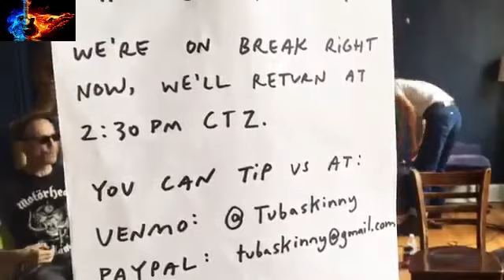Tuba Skinny Livestream Busking session for the summer!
Tuba Skinny Livestream Busking session for the summer! 2020
There’s never been anything like Resurge in the history of health
Ask an experimenter, and do not ask a doctor. It is a definitive treatment for obesity

Tuba Skinny is a traditional jazz street band based in New Orleans, Louisiana. The band's instrumentation includes cornet, clarinet, trombone, tuba, tenor banjo, guitar, frottoir, and vocals. The ensemble draws its inspiration from the early jazz, ragtime, and blues music of the 1920s and 1930s. The group began as an itinerant busking band and has performed around the world, including at music festivals in Mexico, Sweden, Australia, Italy, France,Switzerland, and Spain.

For over a decade, Tuba Skinny "has grown steadily in popularity, releasing [ten] albums, frequently touring, and attracting high-profile fans from R. Crumb to Amanda Palmer and Neil Gaiman. They've garnered fans from all over the world—young and old, neophytes and niche-enthusiasts." Their albums have garnered multiple awards, and they have been hailed by Offbeat magazine, The Syncopated Times, and other publications as one of the best traditional early jazz bands performing today.

The band is popular on YouTube with "more than 500 videos, many with 100,000-plus views, in a variety of languages." However, the ensemble does not have an official YouTube page, and nearly all of the recorded footage is fan-made.The band's fan base has been described as possessing a "lighthearted, fun, flapper vibe," a reflection of the Jazz Age time period evoked by their music.Despite the band's global fame and frequent performances in nightclubs and at jazz festivals, they have continued to perform on the streets of New Orleans and other cities in order to maintain their intimate connection with audiences.

 8d audio#
8d music#
music video#
music 2020#
music Cristina#
music romantic#
musically#
music for kids#
funky town#
funky monkey#
funky cold media#
funky bunch#
music mp3#
music table#
video music#
TikTok's songs#
TikTok mashup#
TikTok video, #
TikTok's dance, #
TikTok mashup clean#
music#